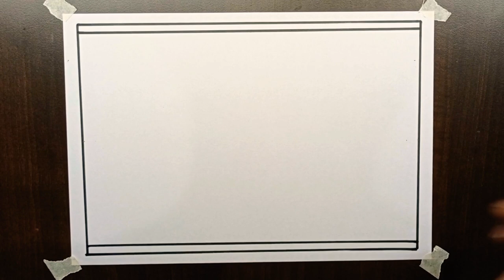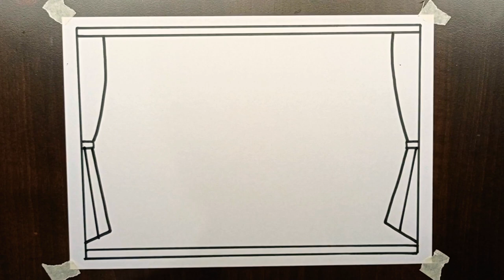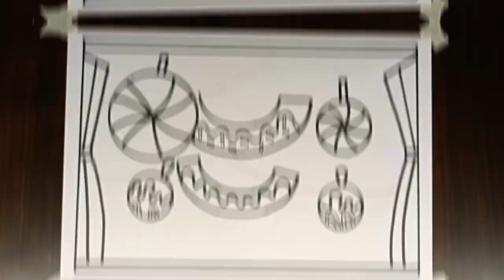View outside my window Candy land Drawing for Grade-1 & 2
View outside my window Candy land Drawing for Grade-1&2 Imaginary drawing @VipulSwamiArts

Hello friends. I'm so happy that you come to watch my video.

candylanddrawing,View outside my window
vipul swami arts
candy land drawing
candy land drawing for kids
view outside my window drawing
candyland drawing easy
view outside my window essay
imaginary drawing
how to draw imaginary drawing
how to draw candy land
candy land,how to draw candy land easy
how to draw candy land characters